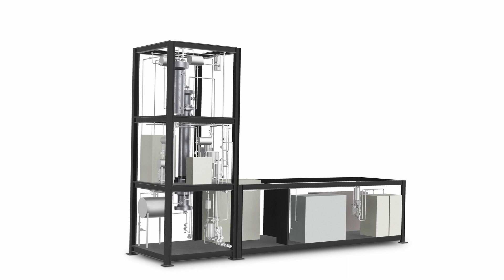Power-to-X - The key to decarbonization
In this video  our PtX experts take you on a tour of our Deggendorf site and projects around the globe. They explain how MAN Energy Solutions has already successfully developed processes and products that take greenhydrogen and use it as the building block for efuels like methanol and gasoline.
Learn more about how MAN Energy Solutions is using hydrogen to develop efuels